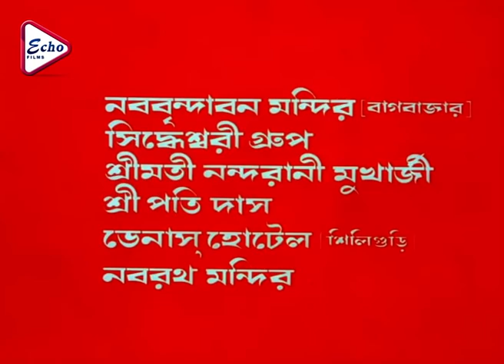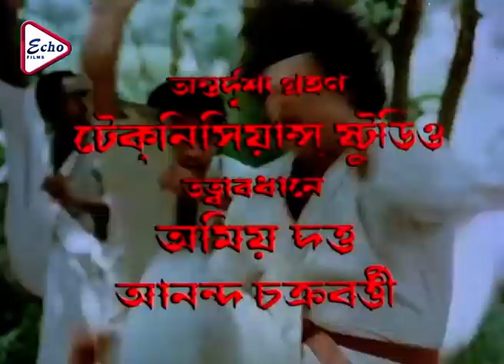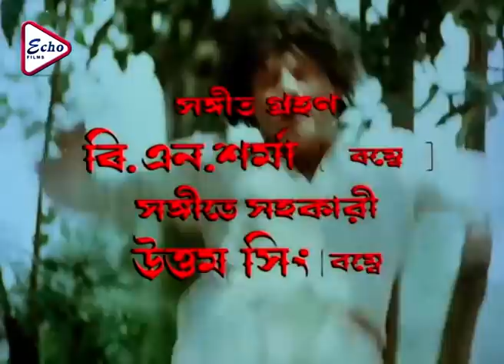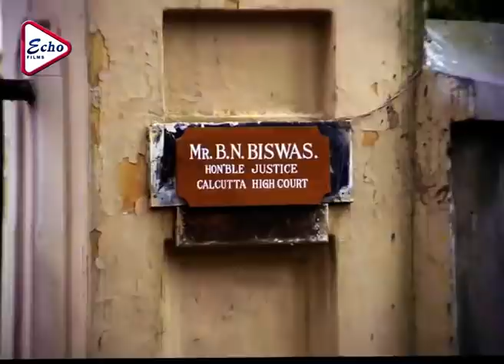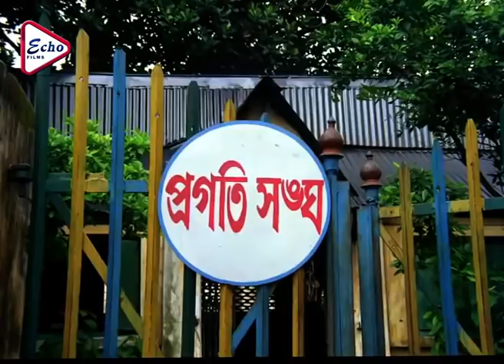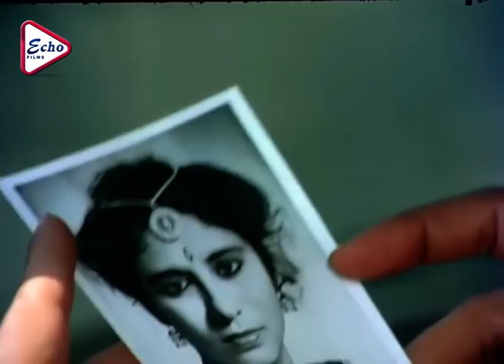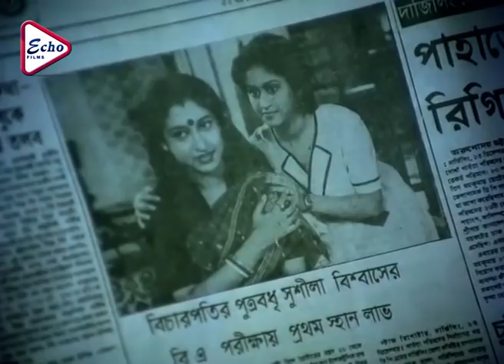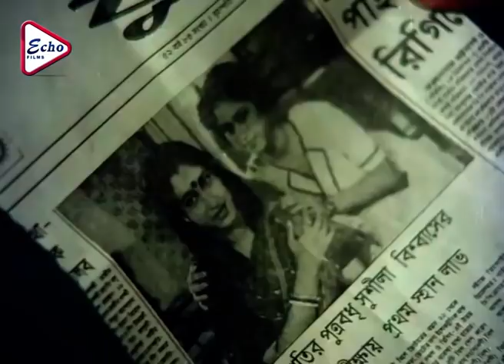ABISHKAR | আবিষ্কার | TAPASH | SATABDI | BIPLAB | ECHO FILMS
ECHO FILMS presents Bengali full movie " ABISHKAR", "আবিষ্কার" which was released in the year 1990, Directed by: SALILDUTTA, starring : TAPASHPAUL, SATABDIROY, BIPLAB ETC

Movie Credits :

Film.      :    ABISHKAR (আবিষ্কার)

Starring : TAPASH PAUL,SATABDI ROY,BIPLAB ETC

Music Director(s) : MRINAL BANERJEE

Release : 1990